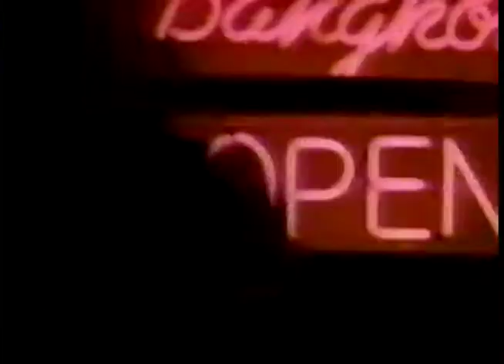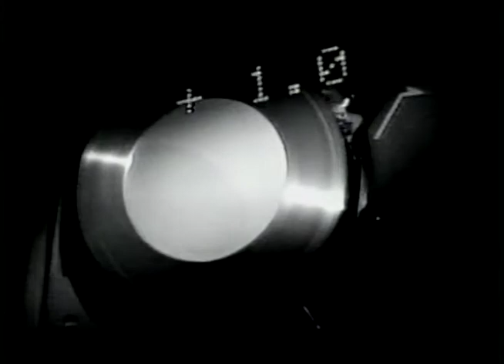1991 - MuchMusic Spotlight - Bumpers & Commercials feat. VJ Erica Ehm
Taken from a 1991 Broadcast of the MuchMusic program "Spotlight" featuring the Rolling Stones and hosted by Erica Ehm. Includes a few commercials including a 1991 Diet Coke ad featuring Paula Abdul.